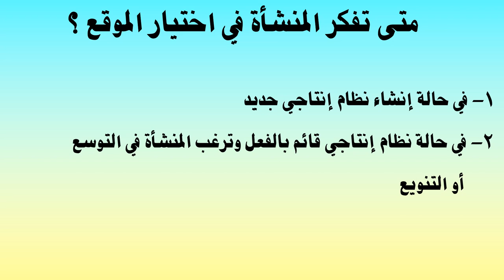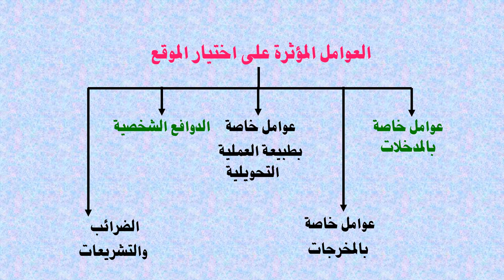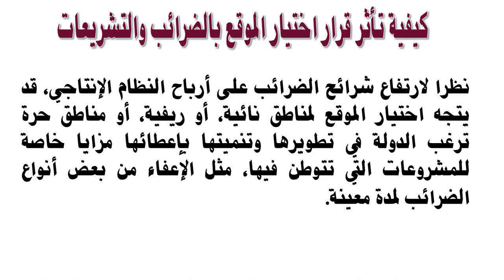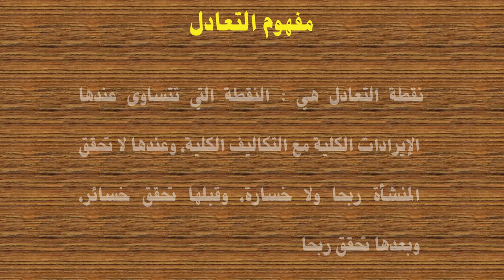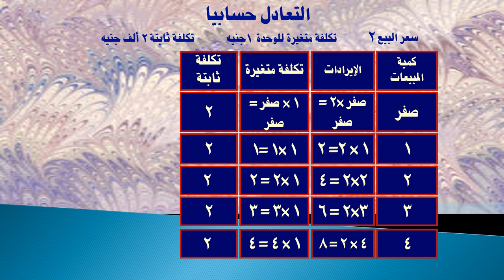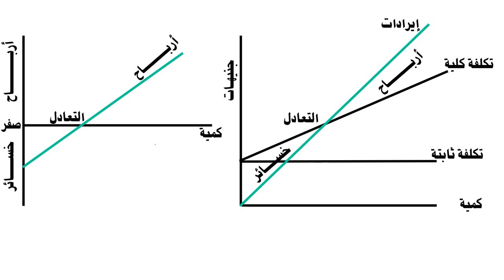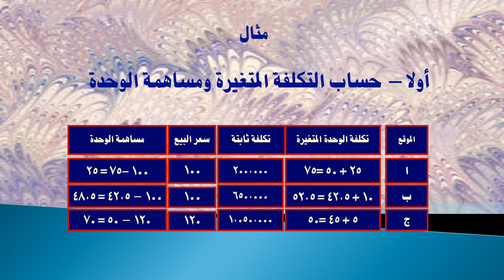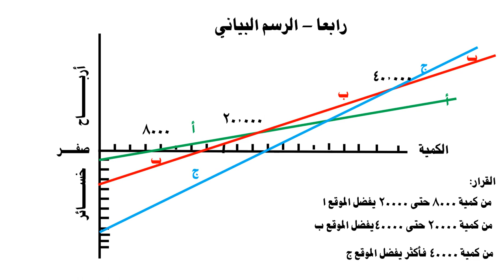MBA - الفصل الدراسي الأول- إدارة الإنتاج - د/محمد فهمي بلال - 01